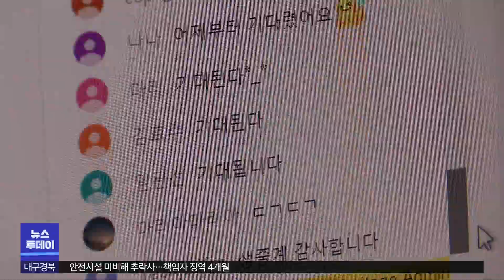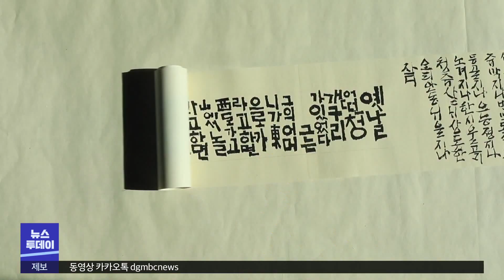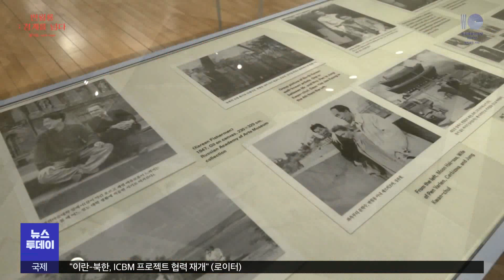[대구MBC뉴스] 전시부터 발굴까지.. 문화예술도 온라인 시대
내용: 전시부터 발굴까지.. 문화예술도 온라인 시대 - 한기민 기자 (포항M)